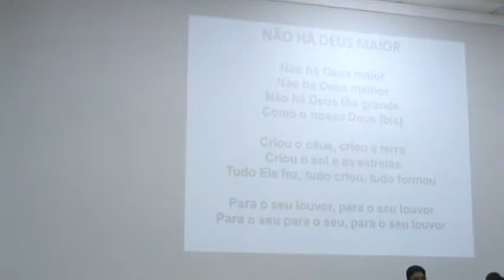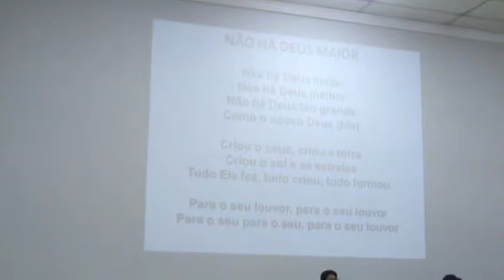GRUPO DE LOUVOR DA IGREJA ASSEMBLÉIA DE DEUS EM SRS MG.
Igreja Assembléia de Deus na Cidade de Santa Rita do Sapucaí MG! Musica Não há Deus Maior)